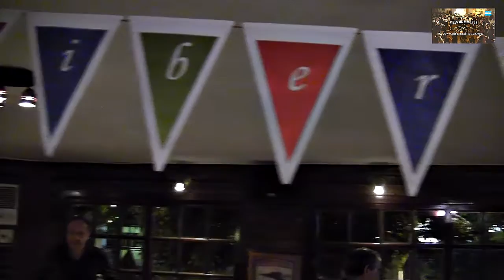Libertango, la practica de San Isidro, Buenos Aires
Autorizada la reproducción ORIGINAL. Prohibida su venta, modificación y edición. Descarga y carga a otro medio debe requerir la autorización al autor.